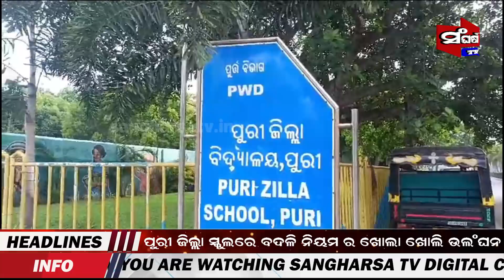ପୁରୀ ଜିଲ୍ଲା ସ୍କୁଲରେ ବଦଳି ନିୟମ ର ଖୋଲା ଖୋଲି ଉଲଂଘନ || Sangharsa tv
ପୁରୀ ଜିଲ୍ଲା ସ୍କୁଲରେ ବଦଳି ନିୟମ ର ଖୋଲା ଖୋଲି ଉଲଂଘନ